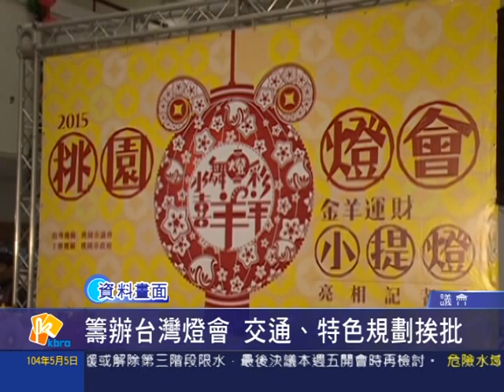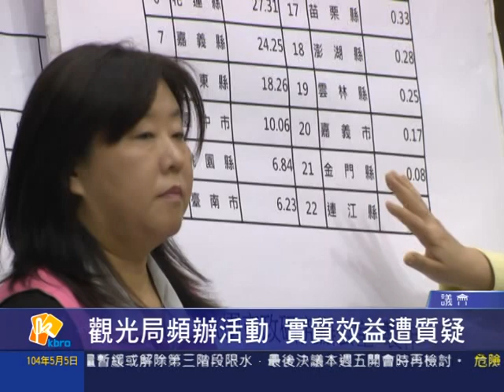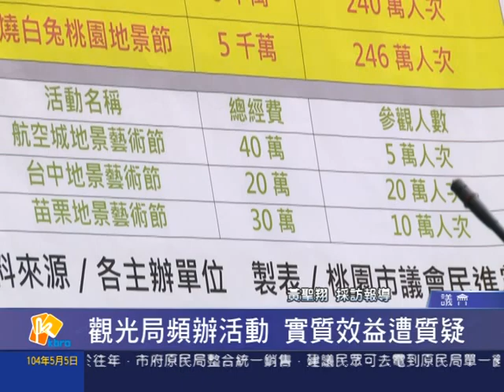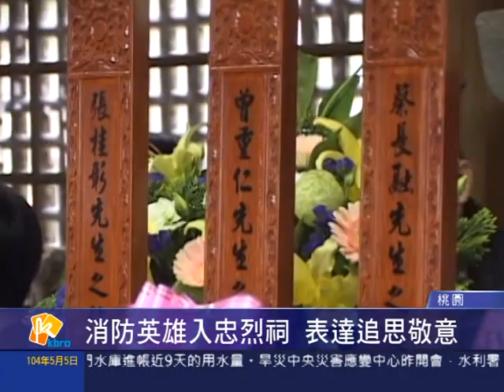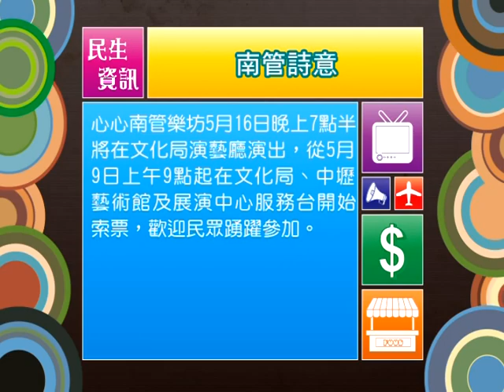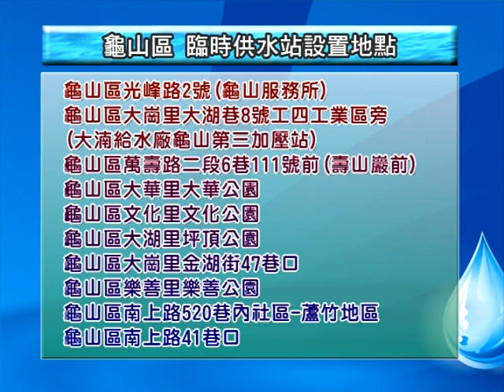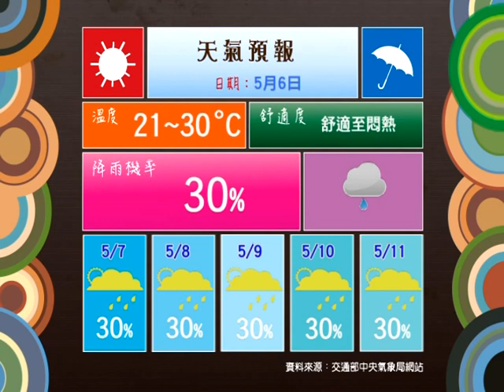桃園有線新聞-2015年5月5日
議會-籌辦台灣燈會 交通、特色規劃挨批
議會-觀光局頻辦活動 實質效益遭質疑
市府-待轉區劃設烏龍 交通局趕忙修正
市府-待轉爭議 三線道免待轉仍需觀望
桃園-消防英雄入忠烈祠 表達追思敬意
平鎮-六和國中英話社 全國賽奪三連霸
中壢-陶藝家夫妻聯展 孕育百件陶土作品
歷史上的桃園-水庫淤泥擾民 7月28日清運完畢